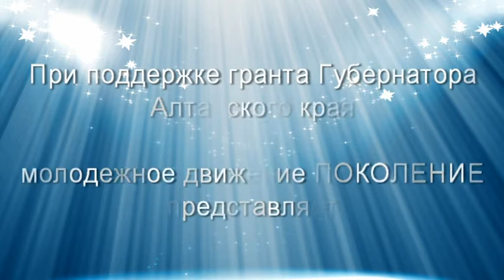Коллектив Веселочки Барнаул 2012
Проект "Творческий марафон" реализуется при поддержке гранта Губернатора Алтайского края в рамках программы "Алтай -- без наркотиков" в сотрудничестве с Антинаркотической комиссией Алтайского края при информационной и организационной поддержке администрации города Барнаула